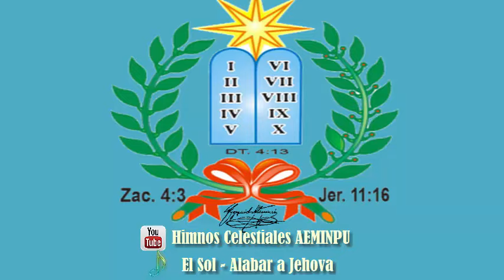El Sol - Alabar a Jehova - Himnos Celestiales AEMINPU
La Paz del Señor sea con todos Vosotros:
La Asociación Evangélica de la Misión Israelita del Nuevo Pacto Universal, AEMINPU, fue fundada el 27 de Octubre de 1968 y fue reconocida jurídicamente el 26 de septiembre de 1969, en la ciudad de Lima, República del Perú, por parte del Maestro Ezequiel Ataucusi Gamonal. Su sede central está ubicada en la ciudad de Lima, Santiago del Surco, Av. Morro del Solar No. 1234 y la Iglesia Central está ubicada en Cieneguilla.
El Maestro fundador y compilador de la AEMINPU, fue el Sr. Ezequiel Ataucusi Gamonal, quién ocupó el cargo de Misionero General desde el año de 1968 hasta el 6 de Junio del año 2000, a partir de esa fecha, el Misionero General de la congregación es el Sr. Ezequiel Jonás Ataucusi Molina.